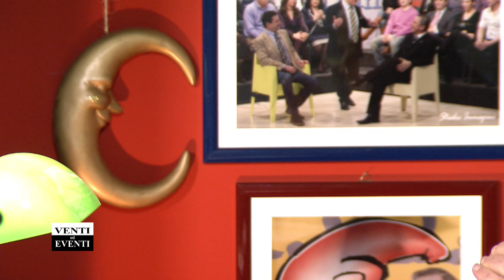VENTI ED EVENTI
La corsa per Palazzo Dogana
di Micky de Finis